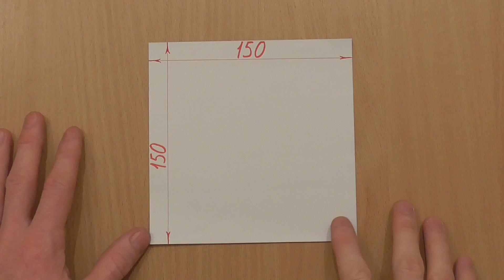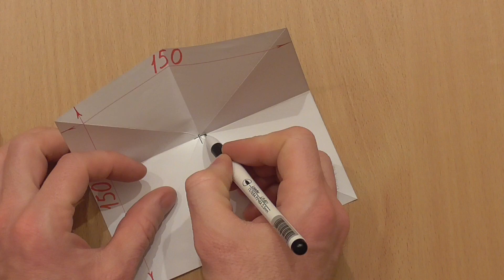Кристалл из бумаги, Crystal made of paper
Как сделать кристалл из бумаги, How to make a crystal from paper.

Бумага цветная, односторонняя, мелованная, размером А4, плотность приблизительно 80 г/м2. Делаем квадрат размером 203 мм на 203 мм.